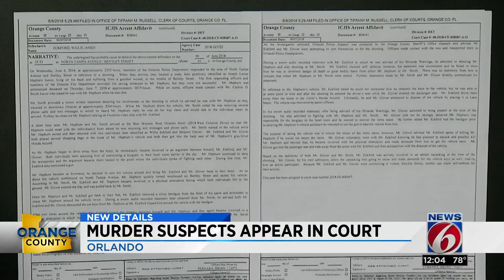Two men accused of murder, carjacking denied bond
A judge has denied bond for Willie Eckford and Jahquon Glover, accused of killing a 25-year-old man in an Orlando neighborhood late Wednesday.